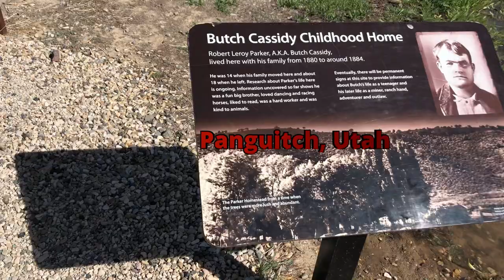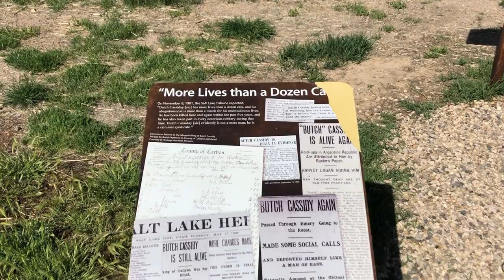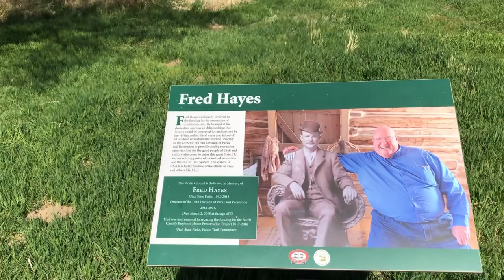The Childhood Home of America's Most Dangerous Outlaws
Butch Cassidy and the Sundance Kid became an internationally wanted outlaw, Butch Cassidy's life had more humble beginnings, as he was raised by Mormon pioneer parents in a remote cabin in Panguitch,Utah.
Paul Newman and Robert Redford set the standard for the "buddy film" with this box office smash set in the Old West. The Sundance Kid (Redford) is the frontier's fastest gun. His sidekick, Butch Cassidy (Newman), is always dreaming up new ways to get rich fast. If only they could blow open a baggage car without also blowing up the money-filled safe inside... Or remember that Sundance can't swim before they escape a posse by leaping off a cliff into rushing rapids... Times are changing in the west and life is getting tougher. So Butch and Sundance pack their guns, don new duds, and, with Sundance's girlfriend (Katharine Ross), head down to Bolivia. Never mind that they don't speak Spanish - they'll manage somehow. A winner of four Academy Awards (including best screenplay and best song), here is a thoroughly enjoyable blend of fact and fancy done with true affection for a bygone era and featuring the two flashiest, friendliest funniest outlaws who ever called out "hands up!"